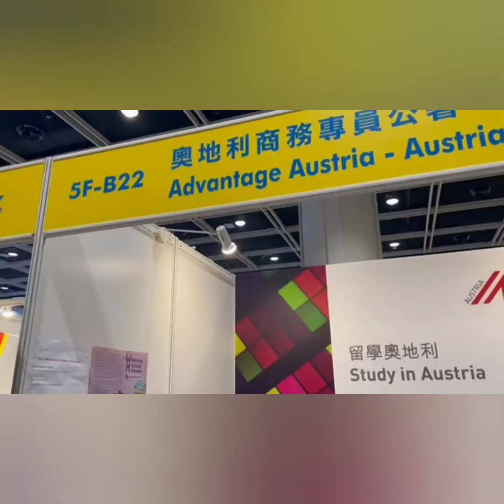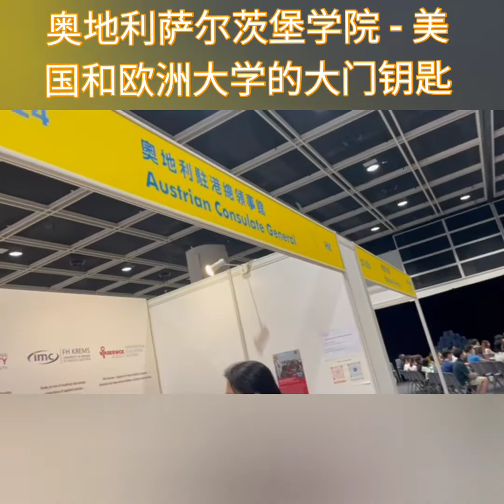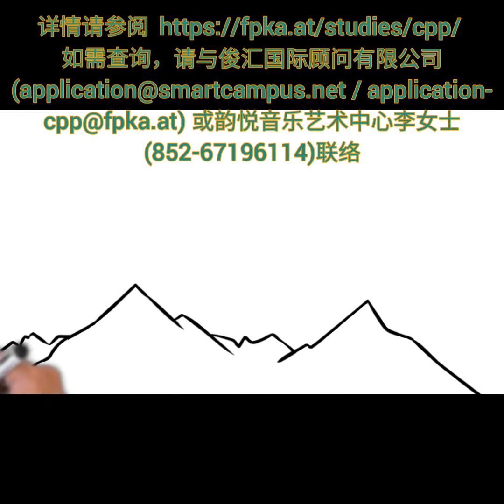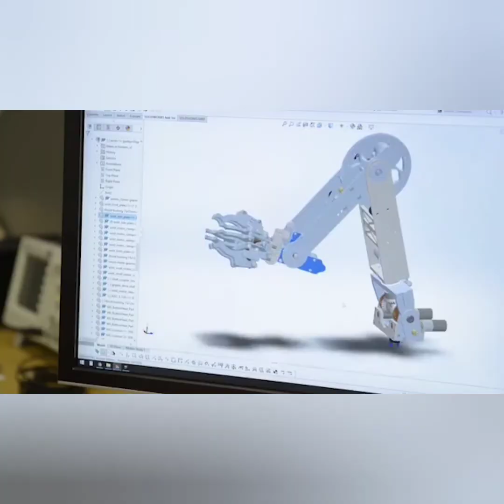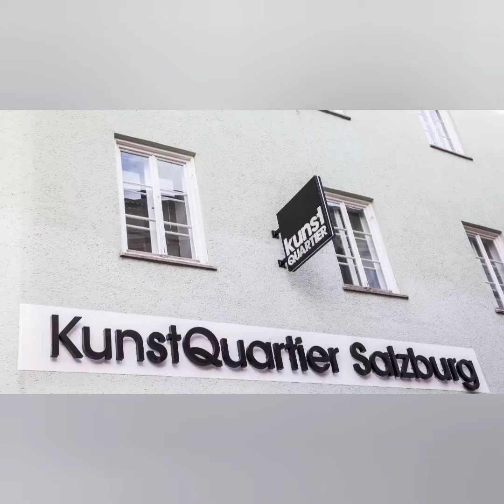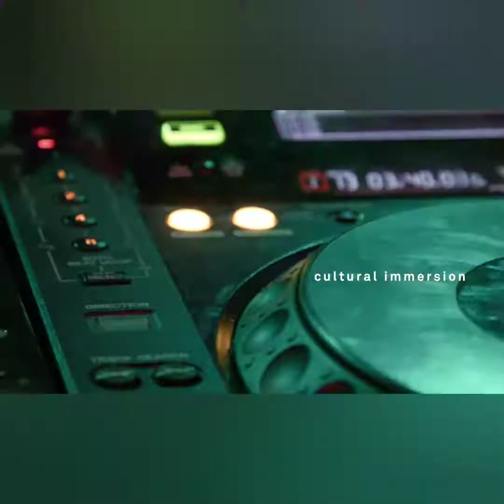🇦🇹奧地利升學攻讀改變命運|疫情下宅在家可取學位？|歐🇺🇸 |美[ NIU]二校學分共通制|累計快捷取學位|享受歐美的教育Your study for turning into a new leaf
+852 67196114 Ms. Novem Li
00:00 Ms. Novem Li  into *
01:10 Salzburg College under pandemic information
03:17 NIU --by Students into --美國NIU 學生校園分享生活必看
06:38 Salzburg College study overview --接軌您與美國NIU的學院

(稅制与保險) ( 考奧車牌=歐盟 )

( 奧地利醫療退休保險福利)

For free English Language Level Test. Welcome to our new study courses and services for free English Language Level Test.

for more information 歡迎來到博藝學苑國際教育部, 免費測試您的英文程度及課程選擇